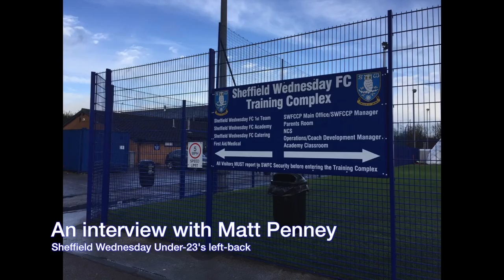Matt Penney interview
Sheffield Wednesday youngster Matt Penney speaks to George Smith Football about his career so far, his plans for the future and his ability to play in a variety of different positions.